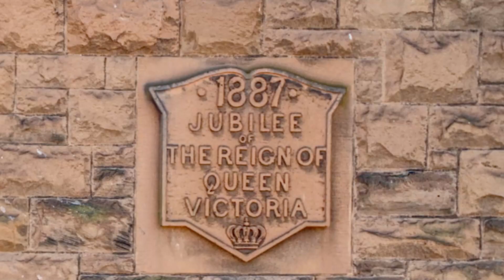Clune Park Primary - A Fiery End August 2023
The Clune Park Estate in Port Glasgow, Inverclyde, Scotland, was built for the local Shipyard workers. Unfortunately, since the demise of a once huge industry, the estate is now mostly derelict.

The estate has a number of buildings that were impressive in their day and had been abandoned. One of these was the much-loved Clune Park Primary School. Photos taken in May 2023 indicated that the building was still mostly intact, if a little overgrown with shrubbery.

On Sunday, 27th August 2023, there was a fire...

Photos were taken with a DJI Mini 2, and edited using Affinity Photo, the video was created with Filmora 12.